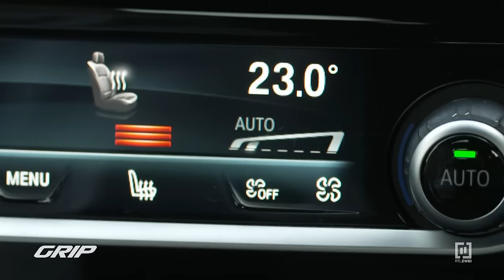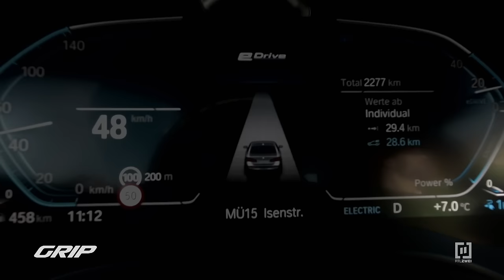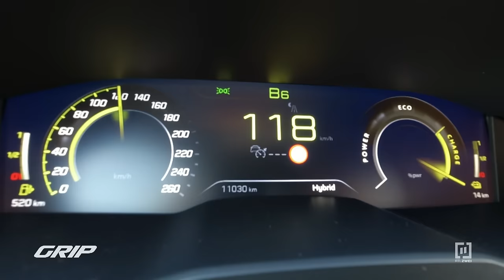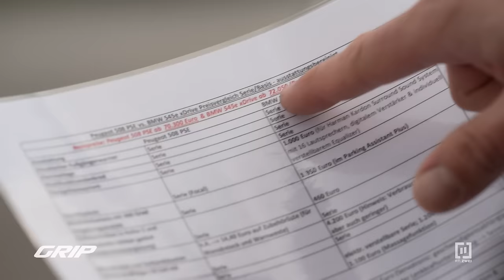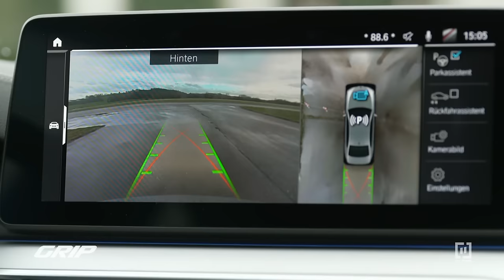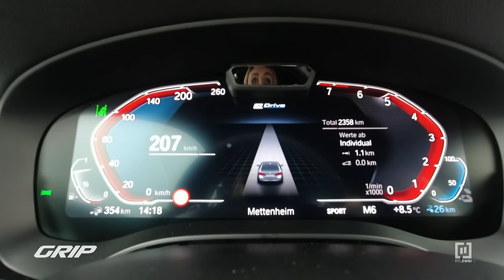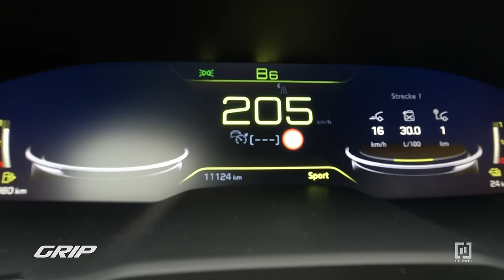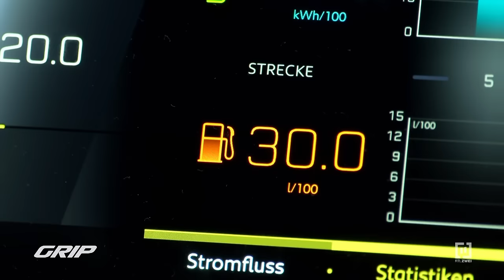BMW 545e xDrive vs. Peugeot 508 PSE! 😎 Was taugen Plug-In-Hybride wirklich? 👀🤔 | GRIP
Die Limos treten mit mindestens 360 Benziner-PS an, beschleunigen in rund 5 Sekunden auf Tempo hundert, besitzen Allradantrieb und schlucken dabei - zumindest auf dem Papier - dank modernster Plug-in-Hybrid-Technik auch noch extrem wenig. Zu haben sind die sportlichen 4-Türer ab ca. 70.000 (Peugeot) beziehungsweise 72.000 Euro (BMW). In Sachen Fahrleistungen und Preis liegen sie damit auf Augenhöhe. Aber tun sie das auch beim Handling und zum Beispiel dem Platzangebot? Auch wenn es keine Rennwagen sind: Sophia und Philipp werden die Dinger richtig fliegen lassen. Außerdem gilt es, die Vor- und Nachteile der Plug-in-Technik herauszufinden. Und: Was ist das überhaupt? Knausern die Dinger auch im harten Alltagsbetrieb mit dem Sprit, so wie es die Hersteller versprechen?